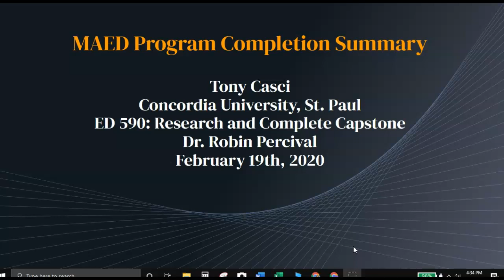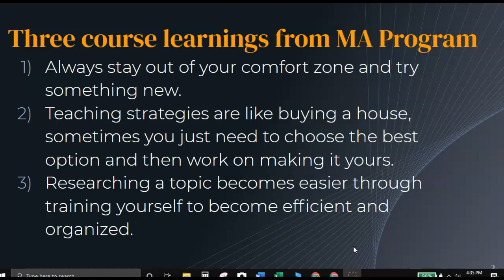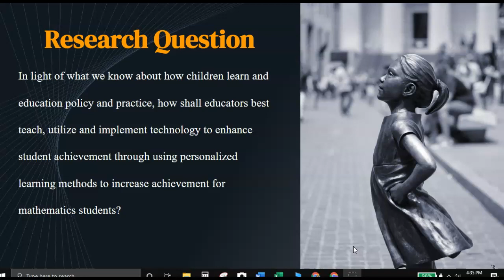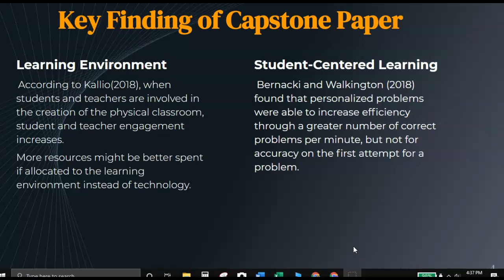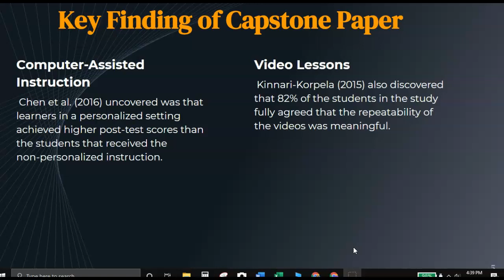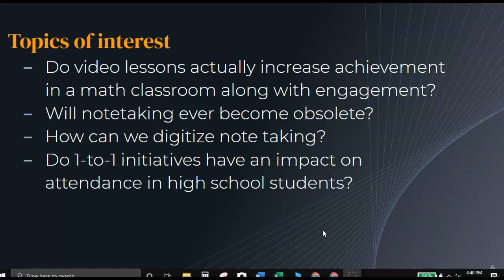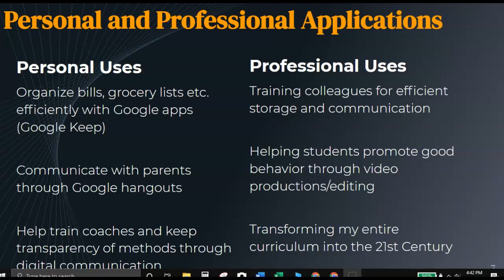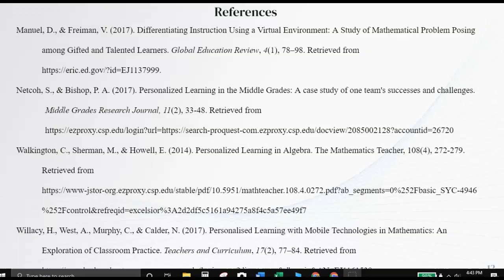CSP ED 590, Tony Casci MAED Program Completion Summary